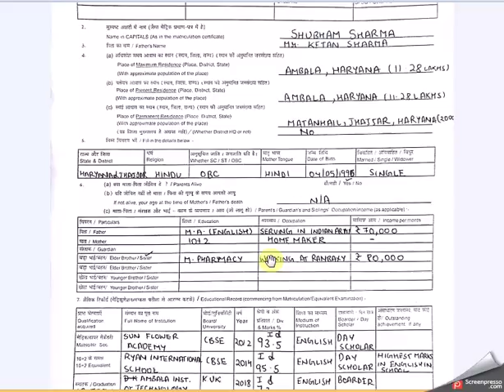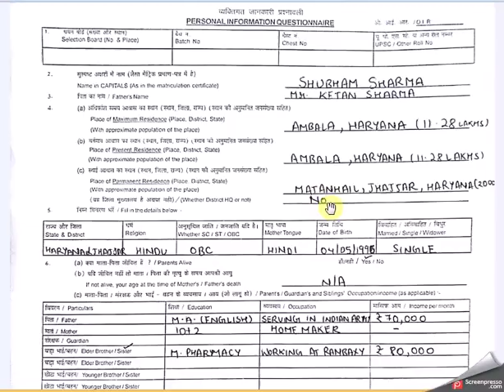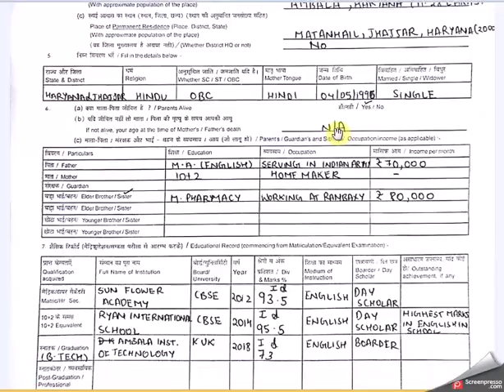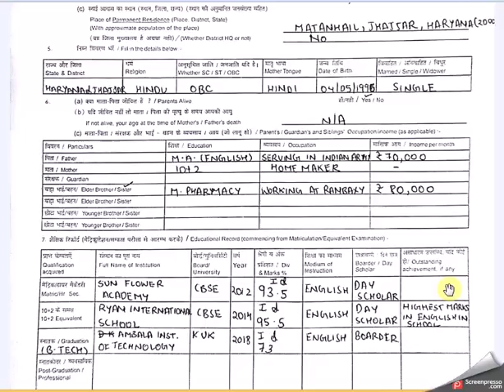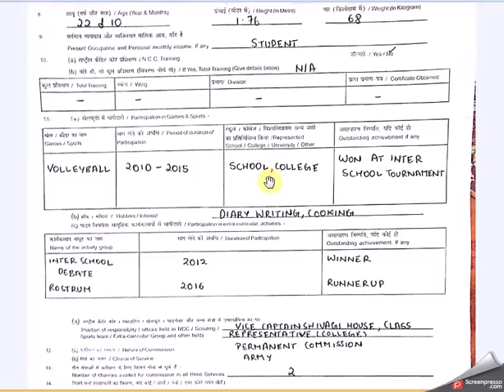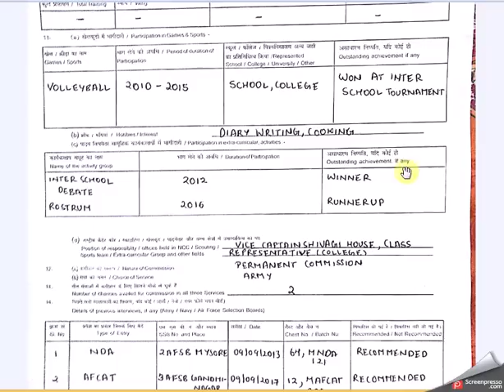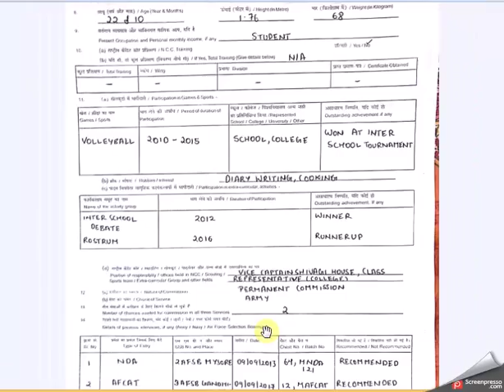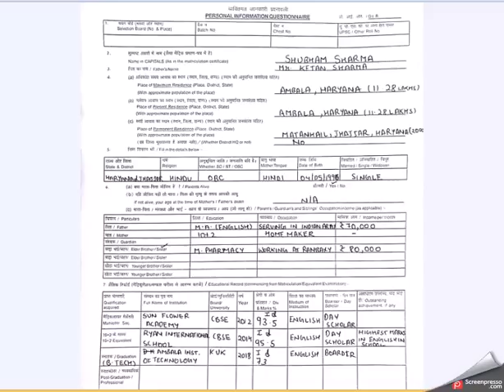SSB : PERSONAL INFORMATION QUESTIONNAIRE (PIQ)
The correct way to fill piq is explained with an example of a sample piq.